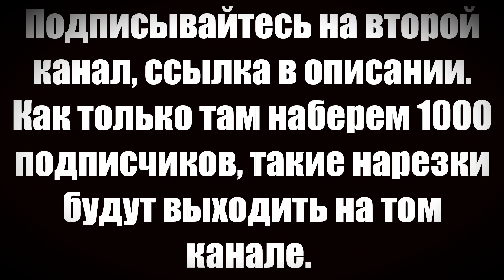Новый штангист в Ньюкасле, техника Симона, волейболист в воротах...Приколы со стримов PES 2021